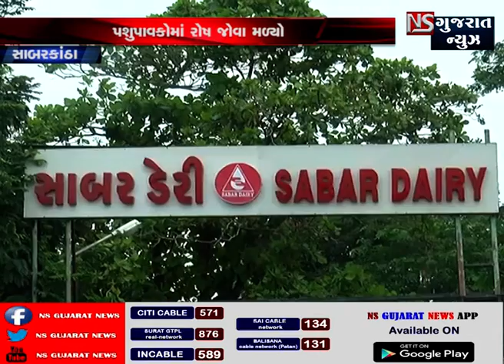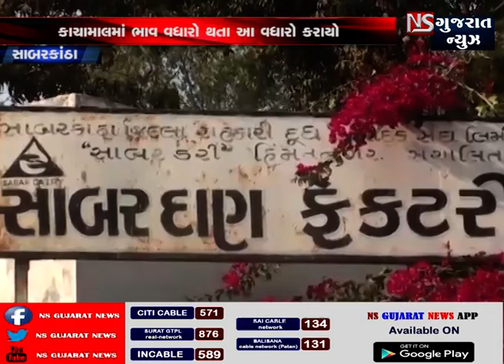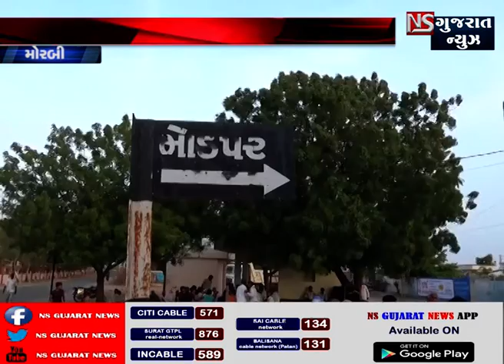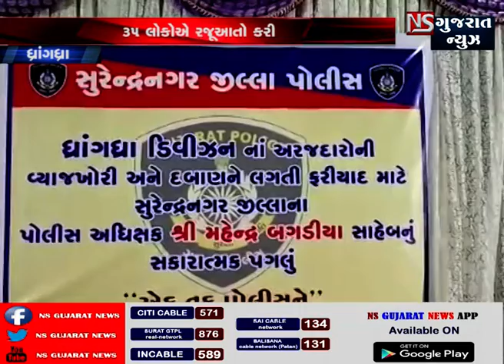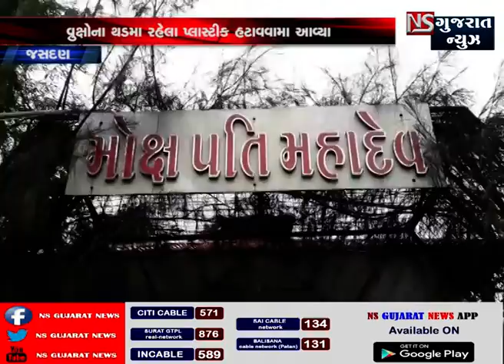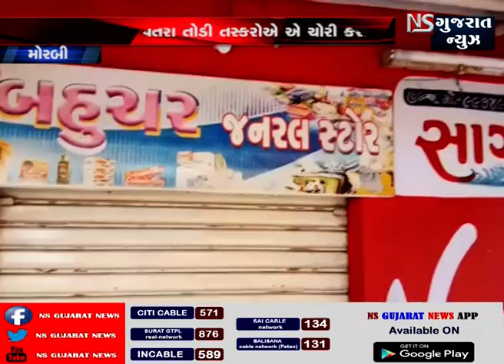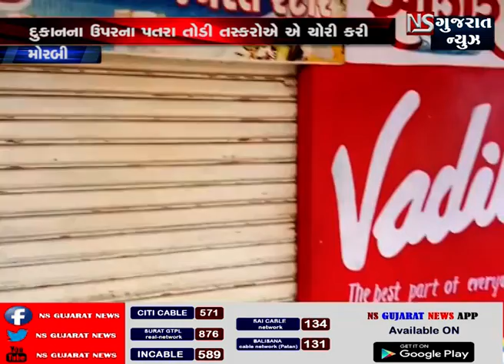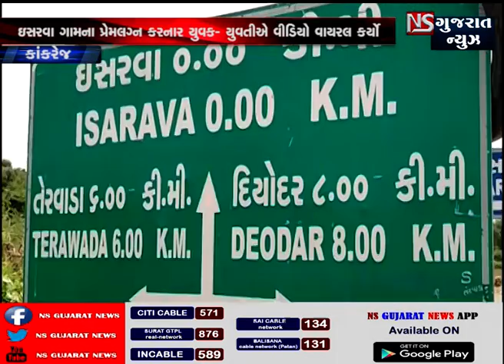STORY OF GUJARAT